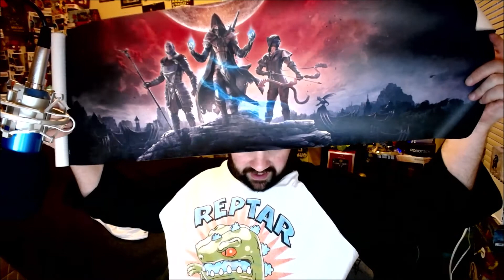Attair Unboxes 2019 September LootGaming Frenzy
Hey Everyone Got my Loot Gaming for September it is pretty good i thought.